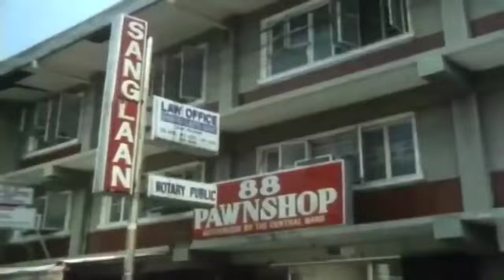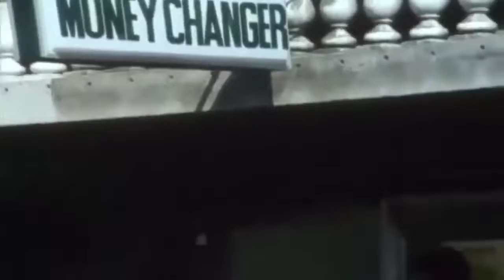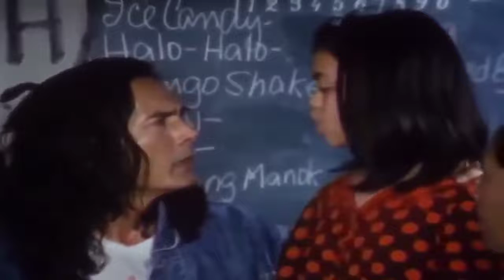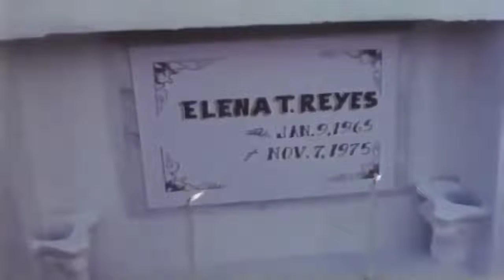roi vinson action movie...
roi vinson.
action movie...

please like and support my youtube channel